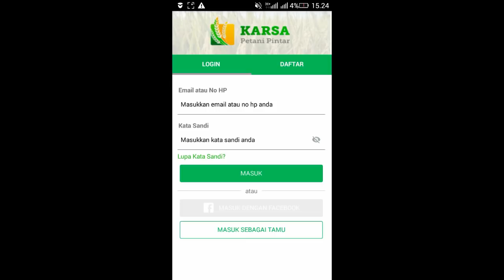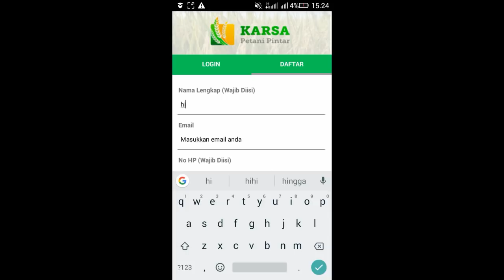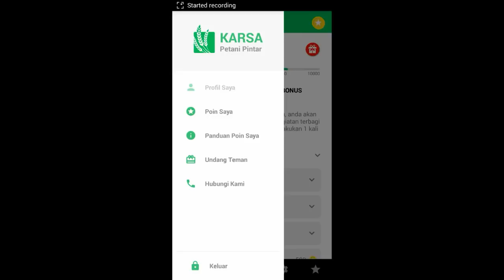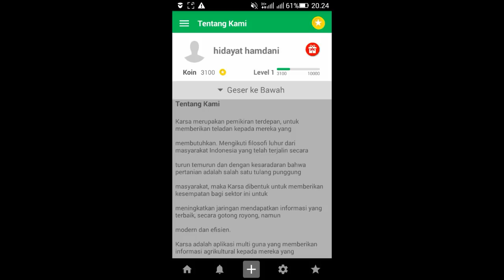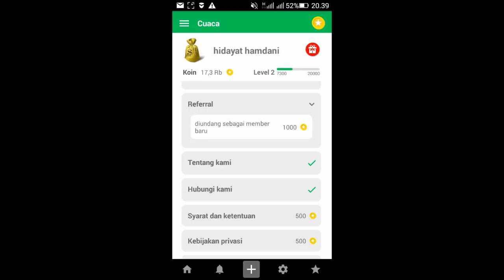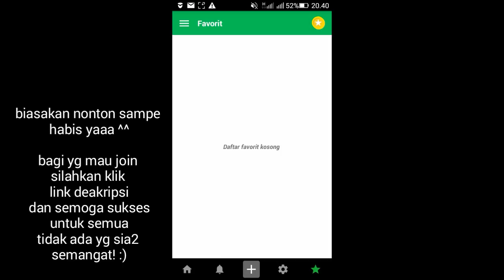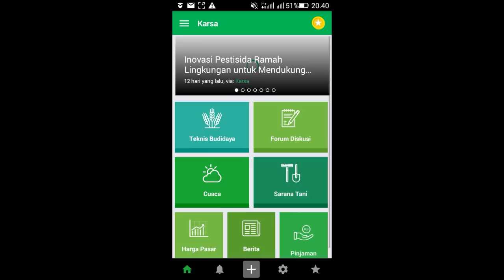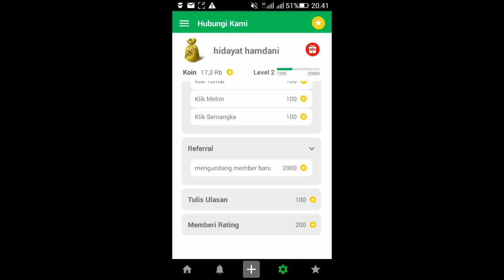APLIKASI ANDROID PENGHASIL PULSA GRATIS HP & BARANG TERBARU 2018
APLIKASI PENGHASIL PULSA GRATIS DAN TERBUKTI MEMBAYAR ⬇
⚫beemovie Baru daftar dapat Rp 5000 , invite teman pake link kita dapat Rp 2000 Tinggal klik link disamping dan daftar pake nomor telepon kita
Kalo diminta masukan kode undangan

•Hanya dengan menjawab pertanyaan kamu dapat mendapatkan uang ! Dapatkan ¢[points] poin saat melakukan pendaftaran dengan memasukan kode ini ! Invitation Code : qcihbeip

•Daftar cepatswipe dengan kode HIDAYA012 untuk menerima hadiah dari layar kunci-mu. Unduh sekarang di

•jakpat➡ Install JAKPAT, gak perlu lagi beli pulsa! Ikut survey, kumpul poin dan tukar dengan pulsa! Masukkan ID "jakpat.jwyef" untuk dapatkan 10 poin pertamamu

⚫Ayoslide Dapatkan langsung IDR 2000 dan bonus 10% cash reward seumur hidup dengan AyoID kamu : 124681

Aplikasi atau website penghasil
dollar⬇